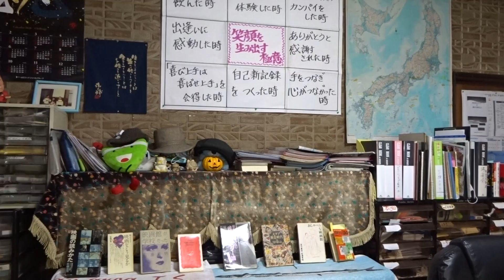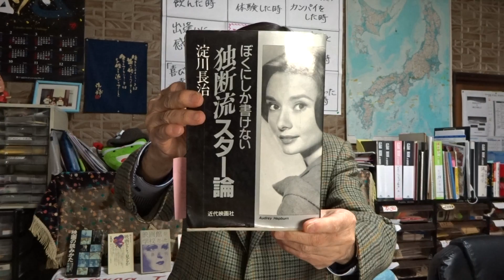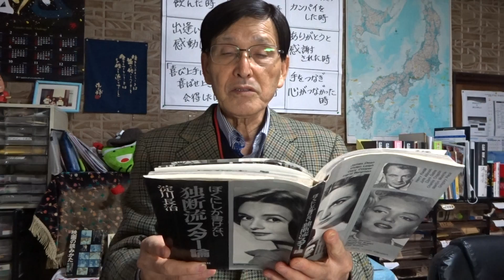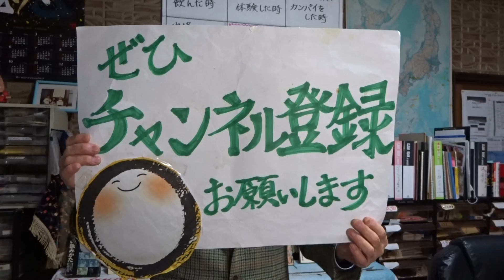クレオパトラ 主演 エリザベス・テーラー 「スピーチを楽しくする極意」 Ｎo.４８ 製作費 ３億ドル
2020年12月9日(水)